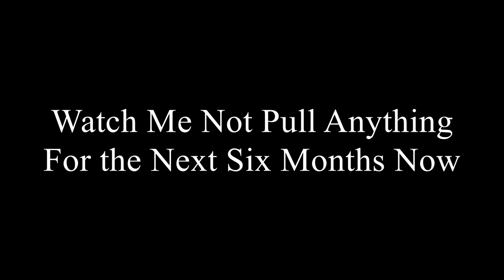COMPLETED THE COLLAB SQUAD || Epic Seven Dizzy Limited Banner Summons!